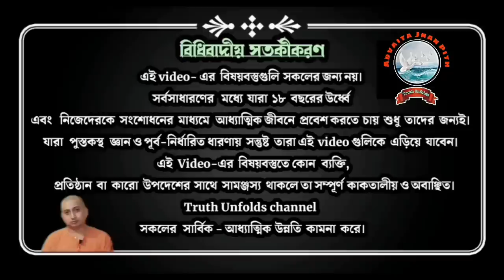আপনার দুর্বলতাকে FACE করুন ll FACE YOUR WEAKNESS II SWAMI TRAILOKYANANDA II 22-08-23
১. কখন আমরা ভয় পাই?
২. আমাদের ভয় পাওয়া কি খারাপ জিনিস?
৩. ভয় থেকে মুক্তি পাওয়ার উপায় কি?
৪. আমরা কখন ভয় থেকে পালিয়ে বেড়াতে চাই?
৫. আমাদের নিজেদের প্রতি কেমন যত্নবান হওয়া উচিত?

১.আপনি  JOIN করতে পারেন শ্রীমদ্ভগবদ্গীতা, কঠোপনিষদ্, শ্রীশ্রী চন্ডীর  মতো কোর্সে ।

২. ঘরে বসে বিবেকচূড়ামণির মতো কোর্সের সম্পূর্ণ লাভ নিতে, দেরি না করে আজই যুক্ত হন নিচে দেওয়া link-এ click করে-

৩.সংস্থার এই যে কাজ তাকে সমর্থন করার সর্বোত্তম পথ আপনার আর্থিক সহযোগিতা, যা আমাদের মজবুত করে। মনে রাখুন আপনার কোর্স করা, অনুদান করা, এ সবকিছুই ঘুরে আপনার কাছেই আসবে পরোক্ষভাবে সামাজিক ও ব্যক্তিগত জীবনের রূপান্তরের মাধ্যমে।

BANK Details :-
ADVAITA JNAN PITH
Axis Bank

🛑🌟 UPCOMING COURSES🌟🛑